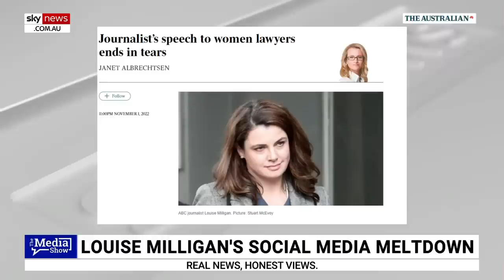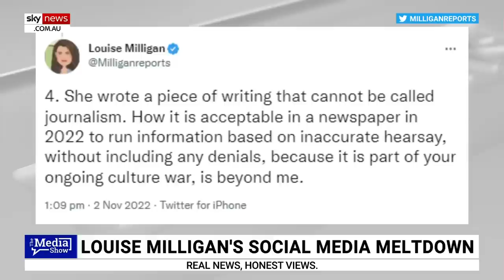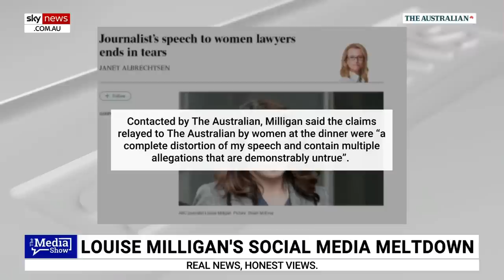‘Disgraceful’: ABC journalist allegedly brings female lawyers to tears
Sky News Digital Editor Jack Houghton says ABC journalist Louise Milligan has been accused of bringing female lawyers to tears during a speech hosted by the Women Lawyers Association in the ACT.

Female defence lawyers told The Australian the speech shamed female barristers and lawyers who defend people accused of sexual crimes.

“For a supposedly impartial ABC journalist to be making comments as described in this reporting, is absolutely disgraceful,” Mr Houghton said.